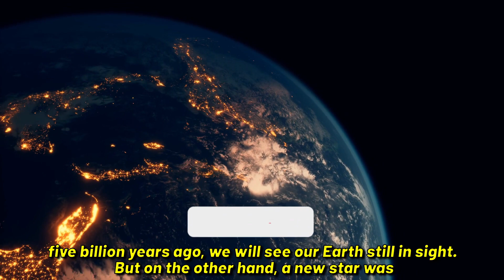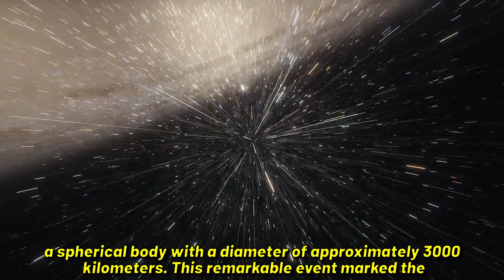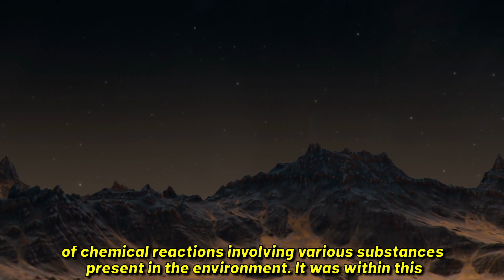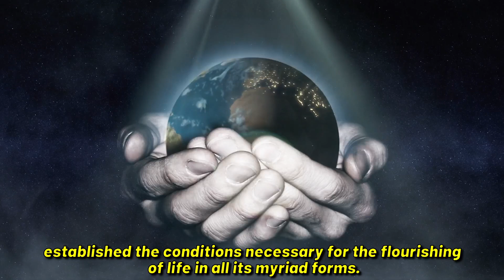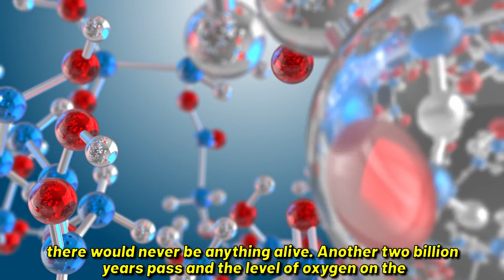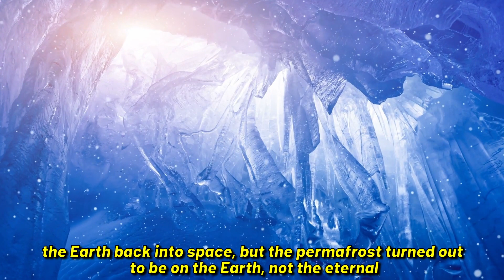THE COMPLETE HISTORY OF THE EARTH BEFORE THE DINOSAURS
The beginning of the formation of the Earth is about 5 billion years ago.

Where is the beautiful blue planet? How did Earth come into being? How many years ago did Earth appear? How did life appear on Earth? How was the evolution of animals on Earth? When did Dinosaurs appear? From whom did Dinosaurs come?

Especially for our subscribers, we have prepared a Complete History of the Earth, from its inception to the present day.

We offer you to watch the first issue, in which you will learn in detail how the Earth Appeared and How the First Animals on the Planet appeared, which were the ancestors of Dinosaurs...